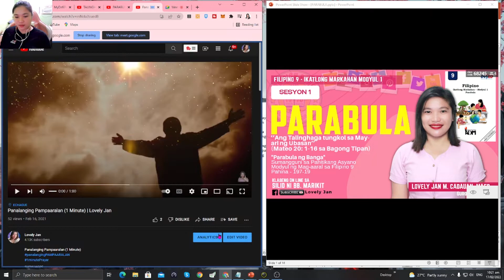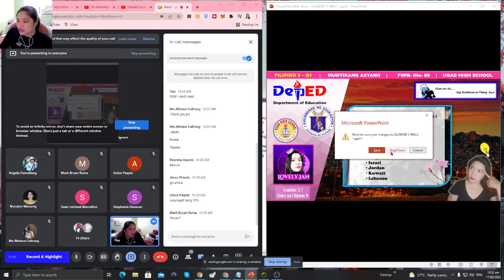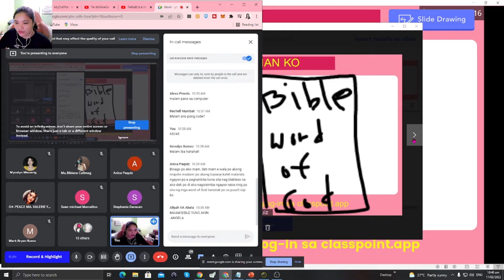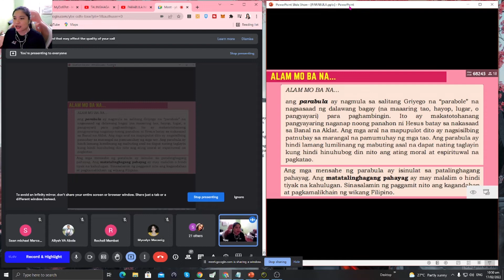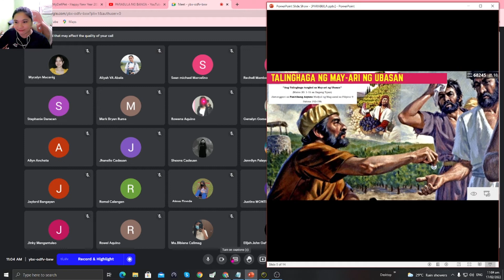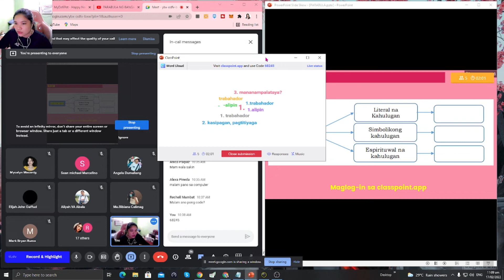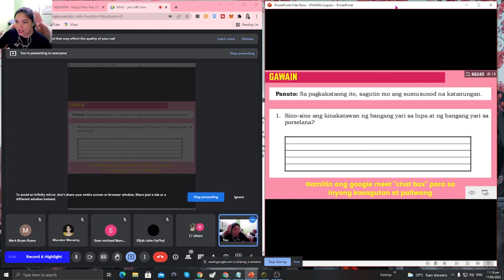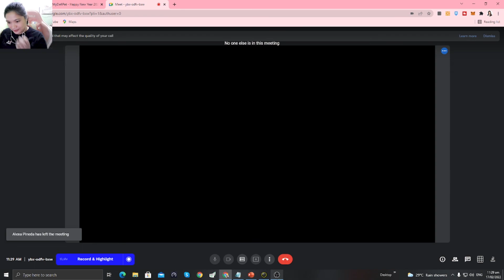PARABULA - QUARTER 3 MODULE 1 | Lovely Jan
PARABULA - QUARTER 3 MODULE 1

Thank you! Let's have fun!
| Lovely Jan